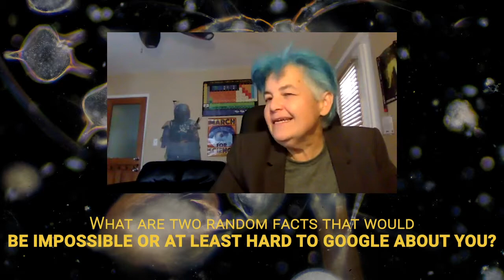Scientist Direct Connect - Ariel Rabines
JCVI's, Education Manager, Jeane Wong interviews scientist, Ariel Rabines.  Ariel is currently a JCVI Research Associate and PhD student at Scripps Institute of Oceanography.